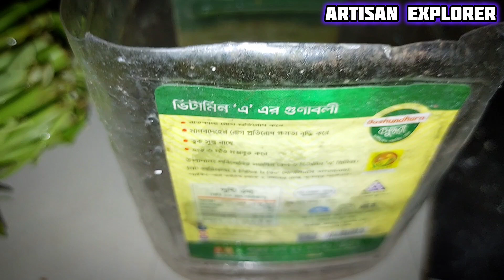বারান্দায় টবের পানিতেই হবে কলমি শাক,লাগবেনা মাটি [ইনশাল্লাহ]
How to grow water spinach at the home garden,or rooftop garden or balcony garden.